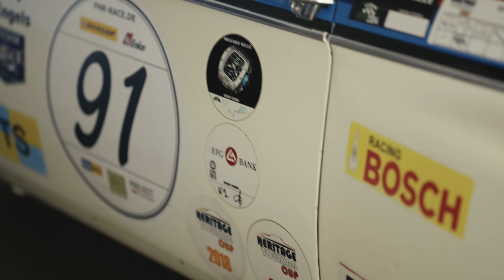BMW M Trackday Salzburgring 2021.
It was BMW M Trackday time again! Participants experienced the genuine spirit of BMW M and the feeling of motor sport with their own BMW M car and BMW Motorsport race car or had the chance to test drive the newest BMW M street and race cars provided by BMW Driving Experience under the guidance of a professional instructor.

BMW M3 Competition Sedan:
Fuel consumption in l/100km: (combined): 10.2–10.0 (WLTP), CO2 emissions (combined) in g/km: 234–228 (WLTP).
BMW M4 Competition Coupé:
Fuel consumption in l/100 km (combined): 10.2-9.9 (WLTP), CO2 emissions (combined) in g/km : 233-227 (WLTP).

Official data on fuel consumption and CO2 emissions were determined in accordance with the mandatory measurement procedure and comply with Regulation (EU) 715/2007 valid at the time of type approval. In case of a range, figures in the WLTP take into account any optional equipment. For newly type-tested vehicles since 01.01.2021, the official data no longer exist according to NEDC, but only according to WLTP. For more information on the WLTP and NEDC measurement procedures,

For more information on the official fuel consumption and official specific CO2 emissions of new passenger cars, see the ‘Guide to Fuel Consumption, CO2 Emissions, and Electricity Consumption of New Passenger Cars’, which is available free of charge at all sales outlets, from Deutsche AutomobilTreuhand GmbH (DAT), Hellmuth-Hirth-Str.